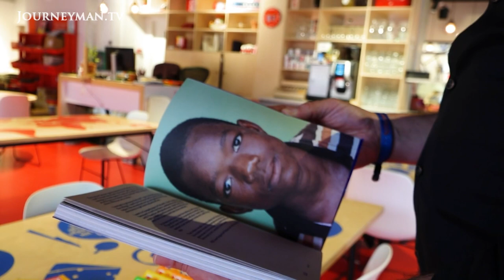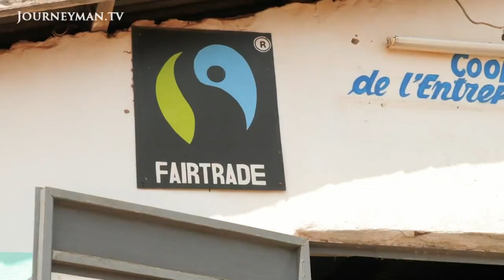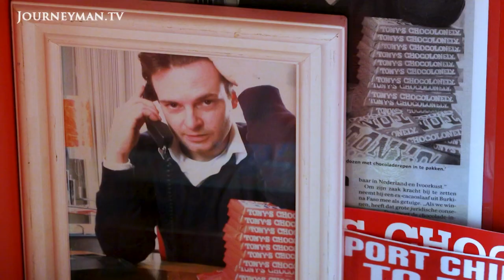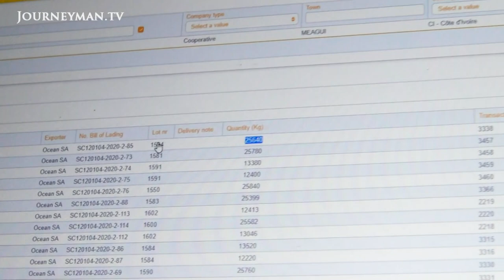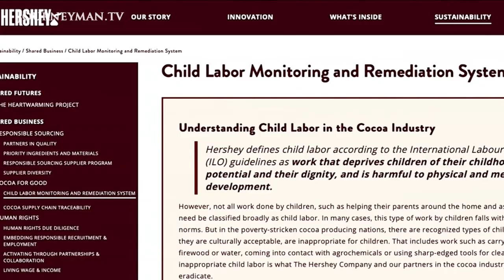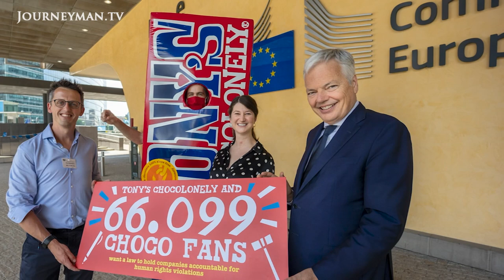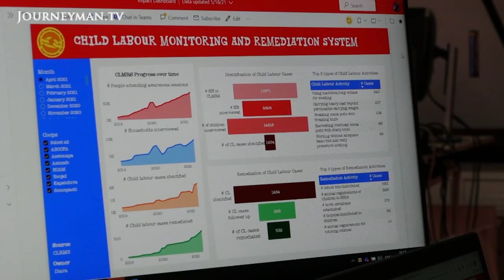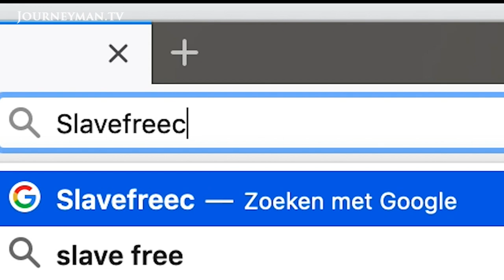The company trying to end child labour in chocolate production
Chocolate and Child Labour: Most of the world's cocoa beans come from farms in West Africa rife with illegal child labour and slavery. One small chocolate company in Europe is making a mark with its efforts to tackle the problem.

'If you realize kids are producing the chocolate we love, then you know something needs to change', says Henk Jan Beltman, CEO of Tony's Chocolonely, a chocolate company trying to eradicate illegal child labour from the supply chain. They're also working with other companies, 'making it easy for other brands to plug into a proven and working cocoa flow', explains one employee. But some are sceptical. 'A lot of these voluntary initiatives have made little difference. When it becomes compulsory that companies have to be responsible for what happens in the supply chain - that's where we make an impact', says Nyagoy Nyong'o, global CEO of Fairtrade International.